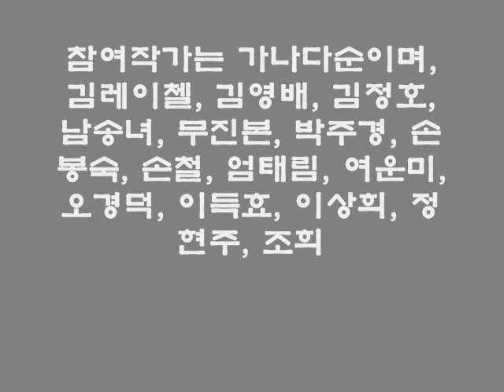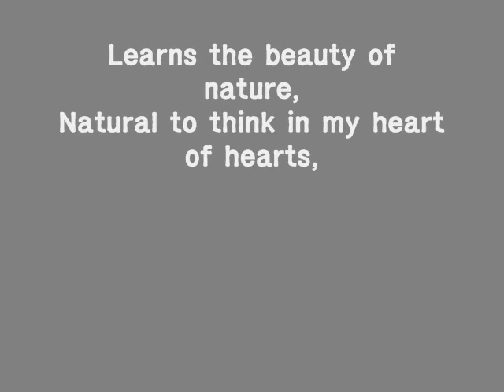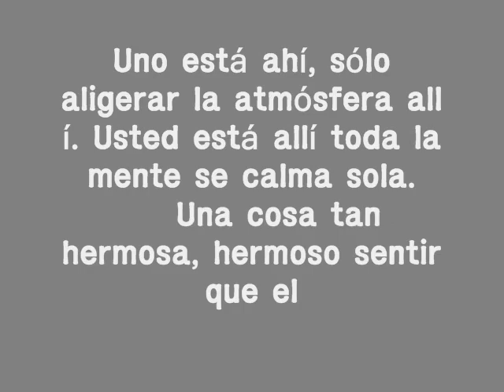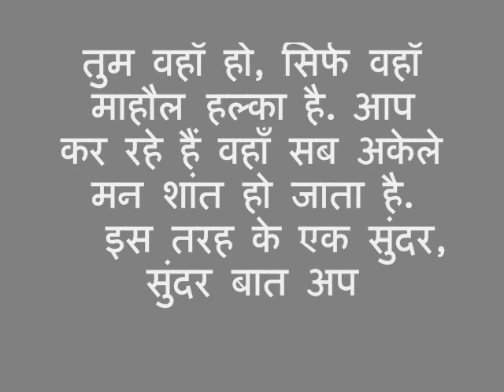끌림1012전 갤러리피탈에서 10월 12일부터 17일까지 초대전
2012년 가을,  아다운향기를 품기위해
 작가18인이 끌림1012전을 기획하였다.
우리의 만남이 언제나 아름답고 소중하다는 것을 기억하며
작가와 기업인이 만나는 기회를,  갤러리피탈에서
 10월 12일부터 17일까지 전시가진행된다
오프닝 파티에는 전문MC인 손철작가님이 수고를해주시며
12일 오후6시에 깊은 시간을
같는다
참여작가는
김레이첼, 김영배, 김정호, 남송녀, 무진본, 박주경, 손봉숙, 손철, 엄태림, 여운미,
오경덕, 이득효, 이상희, 정현주, 조희자, 최만순, 최지인, 하정민, 18인의 작가이다
002 영어
will it be shiny in mood Only that you are there
will it be peaceful on mind
Feeling beauty what is beautiful
is beautiful on you

003 중국어
你在那裡，只是減輕氣氛。你有孤獨的心變得平靜。
這樣一個美麗的，美麗的東西，感覺到你的心是美麗的

004 스페인어
Uno está ahí, sólo aligerar la atmósfera allí. Usted está allí toda la mente se calma sola.
Una cosa tan hermosa, hermoso sentir que el corazón es hermoso

005 일본어
あなたが　そこに　ただいるだけで その場の 空気が あかるくなる あなたが　そこに　ただいるだけで みんなの こころが やすらぐ
うつくしいものを 美（うつく）しいと思える そんな　あなたの　こころが　うつくしい

006 힌디어
तुम वहाँ हो, सिर्फ वहाँ माहौल हल्का है. आप कर रहे हैं वहाँ सब अकेले मन शांत हो जाता है.
   इस तरह के एक सुंदर, सुंदर बात अपने दिल महसूस सुंदर है